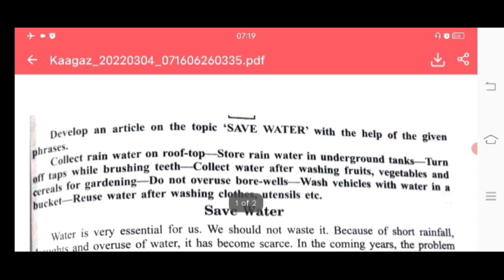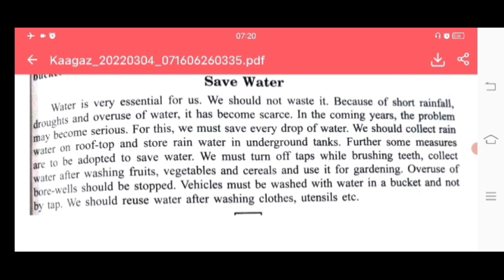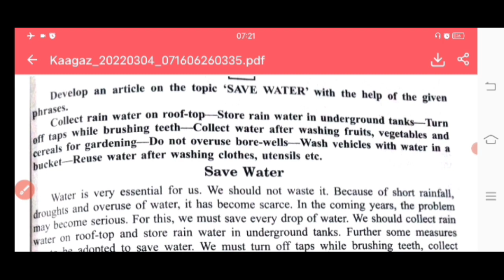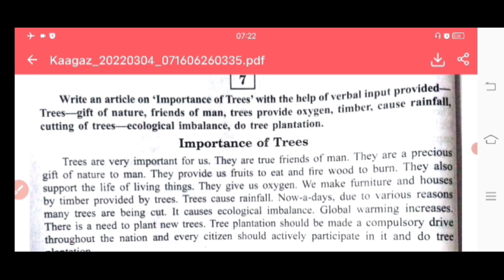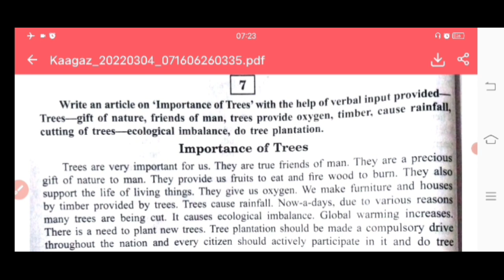Articles बनाना सीखें !! Class 10th English grammar ll Article kese solve करें ll#englishgrammar#uday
आर्टिकल केसे हल करें।।।।
Class 10th article ।।
How to solve article